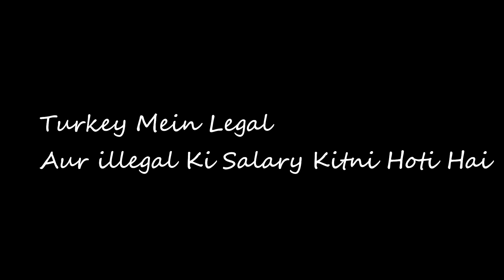Turkey Mein Legal Aur illegal Ki Salary Kitni Hoti Hai || UJ Vlogs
Hey Guys
To Kaisay Hain Ap Log Umeed Karta Houn Ap Sab Theek Hongay
Apki Dua Sy Mai B Bilqul Theek Houn
Guys Ajki Es Video Mein Turkey Mein Legal Aur illegal Ki Salary Kitni Hoti Hai Esk Baray Mein Btaya GAya Hai To Ye Video Ko Last Tak Zarur Dekhye GA Helpful Hogi Ap Liye
Agar Video Achi LAgay Toh Like Aur Share Zarur Kijye GA Comment Kar K Zarur Btayee K Apko YA Video Kaisa LAga
Toh Miltay Hain Ek New KAmal Fresh Chapter Mein
Tab Tak Mje Ijazat Dijye
Ap Dekh Rahy Hain UJ Vlogs
Mera Naam Hai Umar Javed
Agar Apko Kuch Jan'na HAi To Instagram Pe Text Kar K Puch Len

Thankyou Guys, Har Cheez K Liye Apka Bohat Shukriya

Allah HAfiz :)